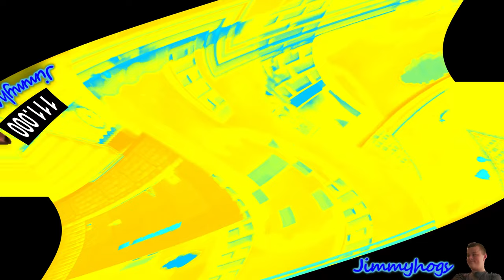Preview 2 Geometry Dash Effects Center Effects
Originally uploaded on: 11/15/20 (14,746 views)
Add me on Discord: Jimmyhogs#0001